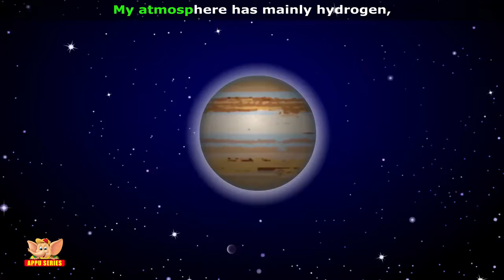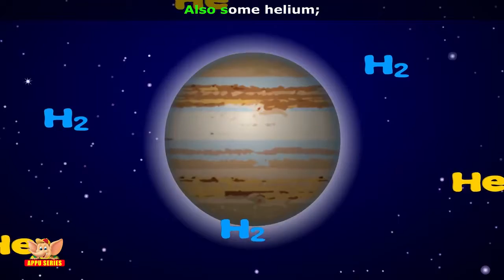Solar System Song on Planet Jupiter in Ultra HD (4K)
Jupiter is the largest planet in the solar system. This humongous body has a constant storm called the Great Red Spot-- that's been blowing for centuries now.

Are you ready for a starry trip to the outer space? Hop in and join us in this magical tour of our very own solar system! The Sun 00.16 The brightest star and forms .

Pluto that recently was labelled a dwarf planet in 2007 used to complete the set of nine planets in the solar system. This was mainly because Pluto does not fit .

A song on Mercury! Everything about this tiny planet is mercurial… The weather changes rapidly. Blow hot and blow cold is its temperament or temperature.